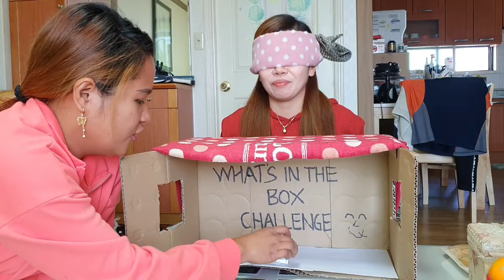What's in the box challenge 👏😂